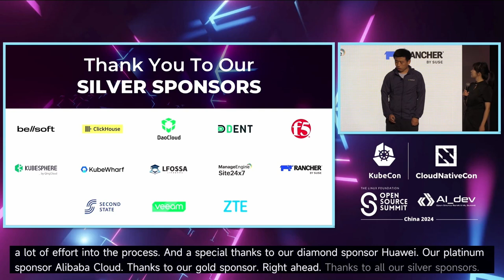Keynote: Closing Remarks | 主论坛演讲: 闭幕词